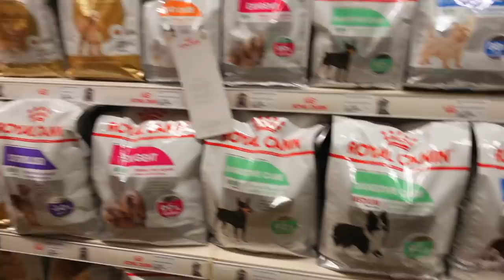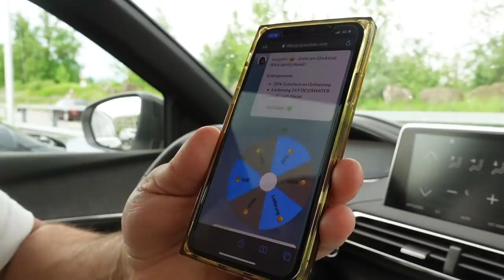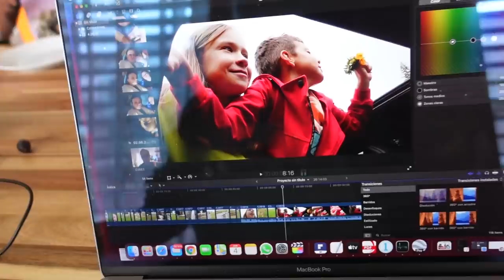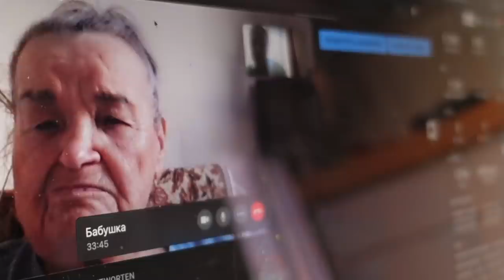ВЛОГ / 😣ЧУТЬ НЕ СЛОМАЛА НОГУ / 🛹УПАЛА СO СКЕЙТА 04 06 21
ЧУТЬ НЕ СЛОМАЛА НОГУ , КСЮША УПАЛА СO СКЕЙТА